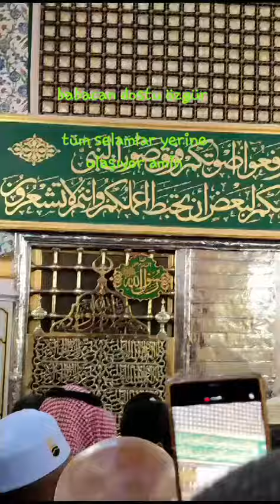efendimize selamlar iletildi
rabbim tüm isteyen kullarına nasip et inşallah